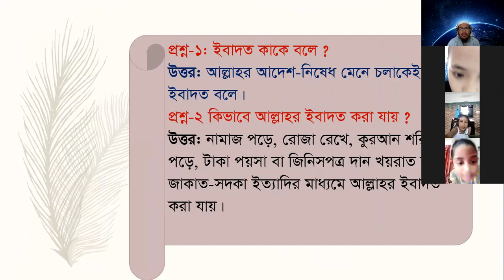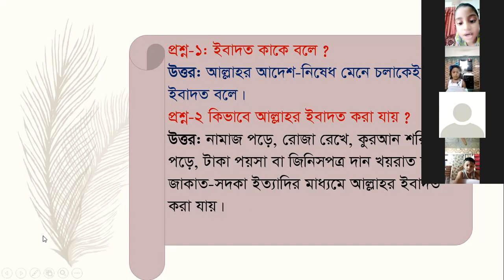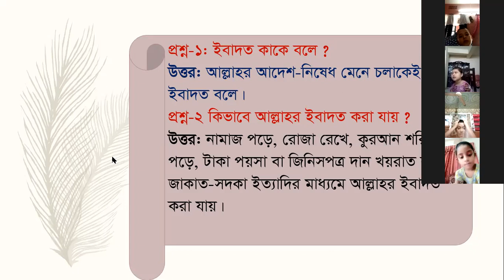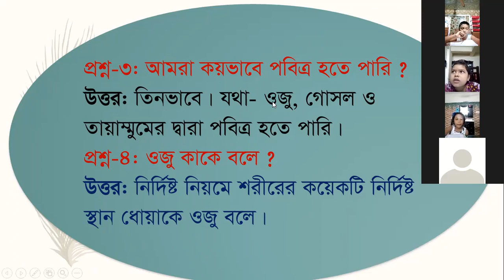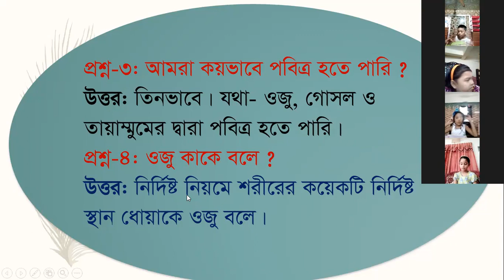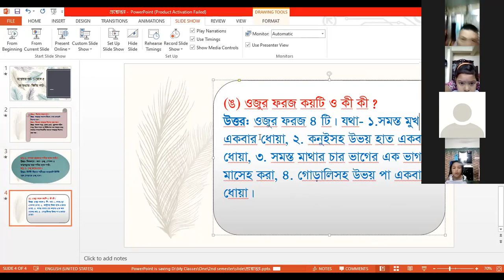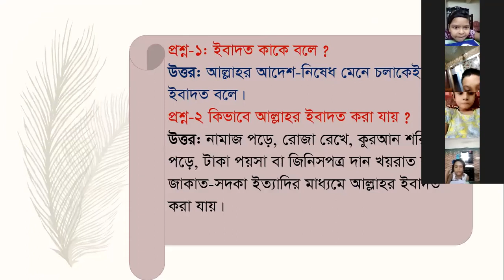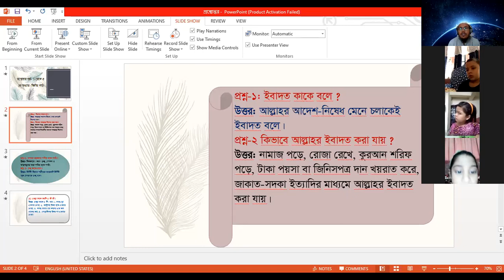ইসলম ও নৈতিক শিক্ষা, প্রথম শ্রেণী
প্রথম অধ্যায়, দ্বিতীয় পাঠ, প্রশ্নোত্তর : ১ থেকে ৫